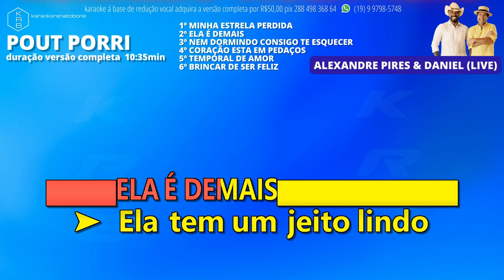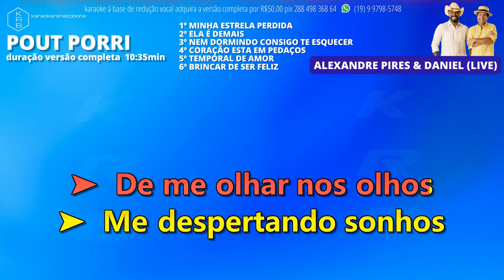POUT PORRI ALEXANDRE PIRES & DANIEL PLAYBACK DEMONSTRAÇÃO